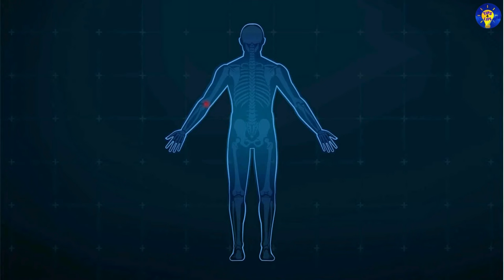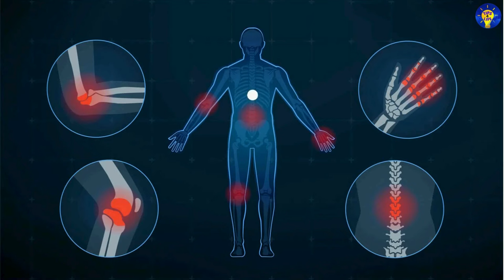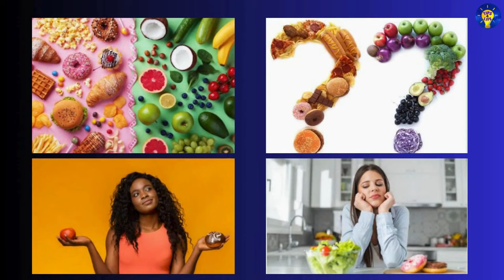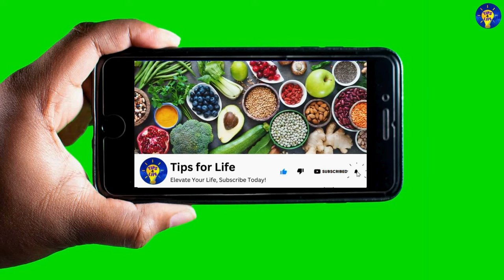Top Picks And Flops: What Foods Are Best And Worst For Your Health?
Confused about what to eat for optimal health? 🥗🚫 Discover the Best & Worst Foods for Your Health and learn which foods can boost your well-being and which ones to avoid.

This video provides essential insights into making the best dietary choices for a healthier you.
🔍 What You’ll Learn:
• Top Choices: Find out which foods are best for promoting overall health, boosting energy, and supporting your body’s functions.
• Foods to Avoid: Learn about the worst foods that can negatively impact your health and contribute to various health issues.
• Practical Tips: Get actionable advice on how to incorporate healthy foods into your diet and eliminate harmful options.
💡 Why It Matters: Making informed food choices is crucial for maintaining health and preventing diseases. Discover how to create a balanced diet that supports your long-term well-being.

Resources used in this video:
-Video, intro music & thumbnail footage by various authors from Pixabay.com, Canva.com, & Pictory.ai